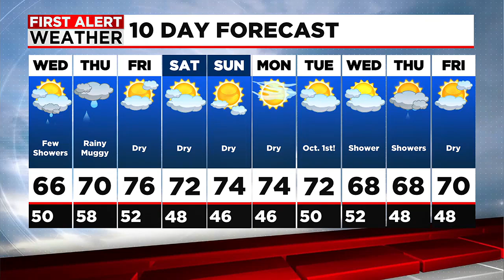Janna's Wednesday Forecast - Tracking Some Much-Needed Rain